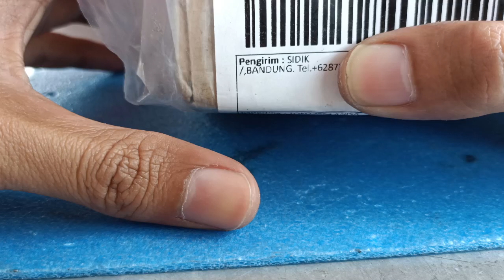Reparasi Alexandre Chistie 6461MC mati2 , As pemutar loss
pada kasus ini jam AC keadaan as pemutar loss, jam mati2 dan ngembun

penaanganan :
penggantian IC, kuningan button , seal2 dan baterai